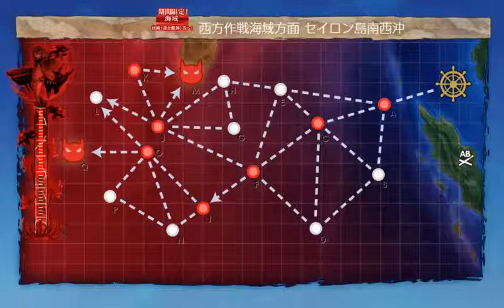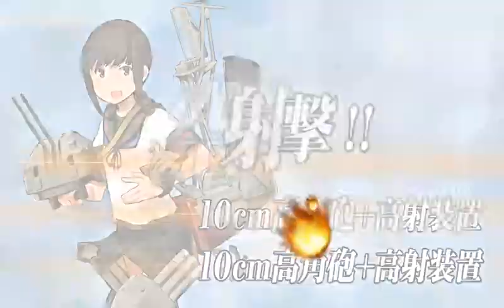【艦これ】[3/3] E-3 Early Fall Event 2018 Phase 3 (Medium)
*If you only need my sortie run, read this description first.

I've been forced to lowering difficulty to Medium *sigh*

JPN:「抜錨！連合艦隊、西へ！」
ENG:「Weigh Anchor! Combined Fleet, to the West!」
INA:「Angkat Jangkar! Armada Gabungan, Menuju Barat!」

E-3 西方敵前線泊地を叩け！| Crush the Enemy's Western Frontline Anchorage! | Hancurkan Pelabuhan Garis Depan Musuh!

Sortie Timeline:
14:31 9th Boss Node (Medium)
33:57 LAST DANCE

Best fleet and route: Next Video

=Setup=
LoS 33 = Unknown (CTF)
Air Power 294~295

Reward (Medium):
- 1x Medal
- 1x Action Report
- 1x Type 97 Torpedo Bomber (931 Air Group/Skilled)
- CVE Shinyou

[NEXT]
???: Link TBA

[PREV] IN THE LAST 20 SECONDS OF THIS VIDEO